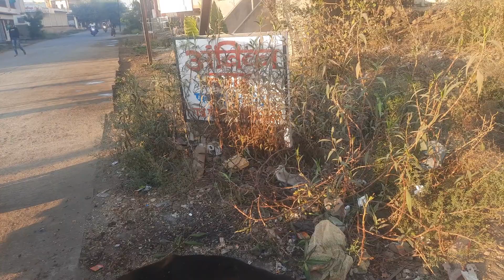लंबी आजारामुळे बेहाल मोकार जनावरांचे बीड